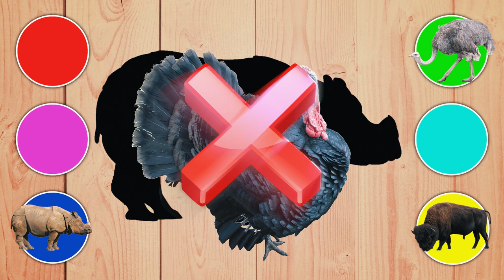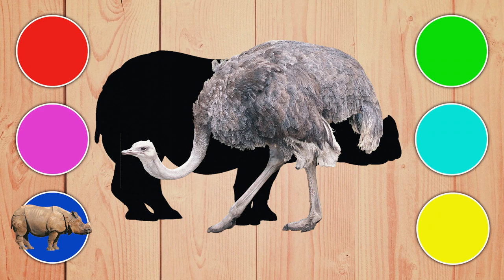Guess Big Animals Rhinoceros, Llama, Turkey, Buffalo, Sheep, Ostrich Rinoceros, Lama, Turkiya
Do you like the video? I'm waiting for a like and a subscription from you, bro!❤️

by Simple Animals